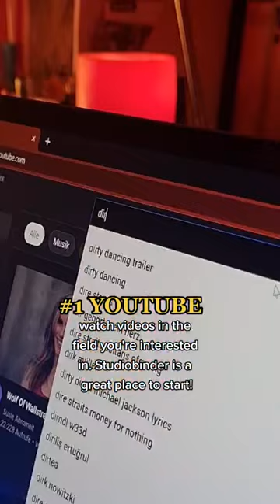How I Mastered New Skills for FREE with Skillshare's Free Trial iA Game Changing Learning Experience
the link in the first comment down ...

In this video, I share my experience and review of using Skillshare's free trial to unlock a world of new creative possibilities. With Skillshare's vast library of classes, I was able to explore my interests, learn new skills, and boost my career without spending a penny!

Throughout the video, I showcase some of the incredible classes I took, from photography to graphic design, and share my honest opinions on the quality of instruction and overall learning experience. I also discuss the platform's user-friendly interface, community features, and the flexibility to learn at my own pace.

Whether you're a beginner or an expert, Skillshare's free trial is a game-changer. So join me on this journey and discover how you can unleash your creativity and master new skills with Skillshare's free trial today!